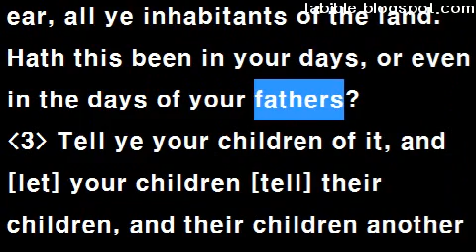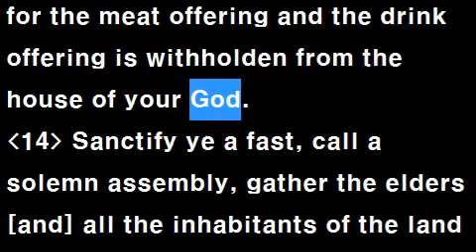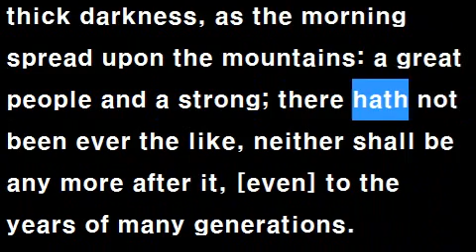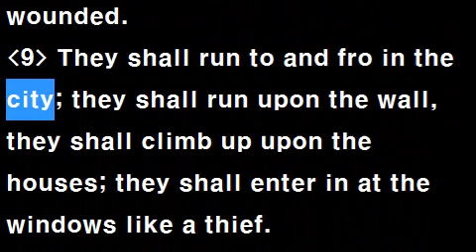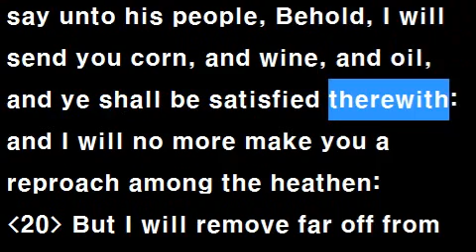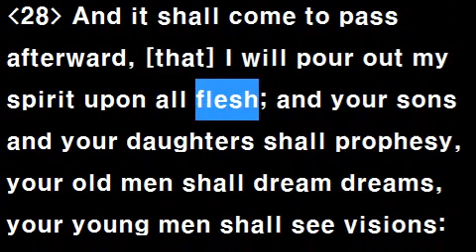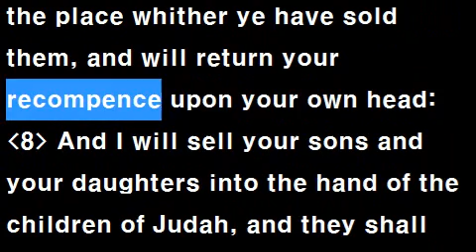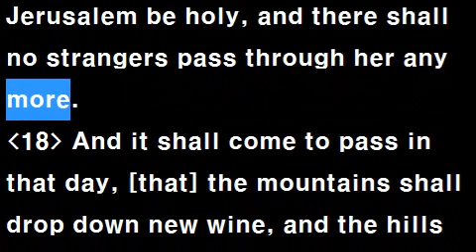Text Audio Bible (T.A.Bible 082 / KJV): Joel 1~3